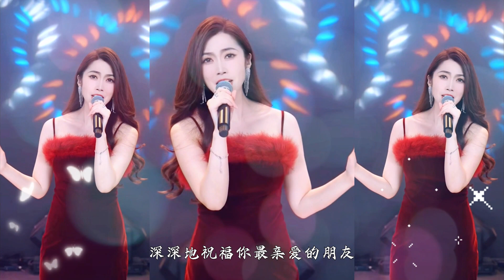一首经典老歌《祝你一路顺风》，深深的祝福你，亲爱的朋友！